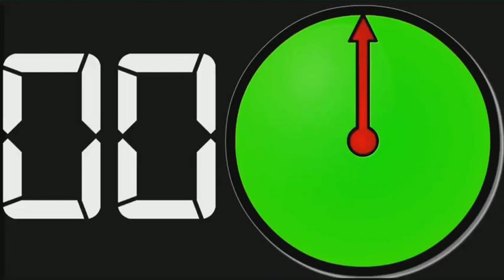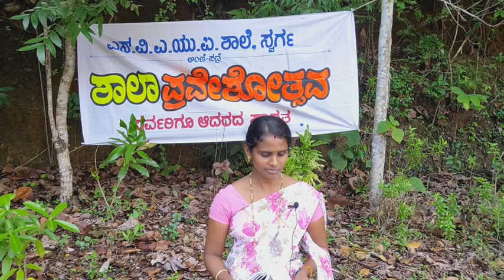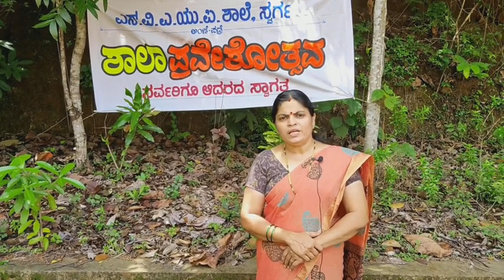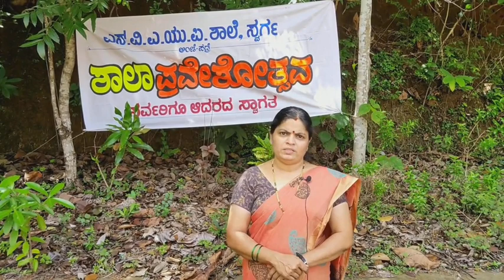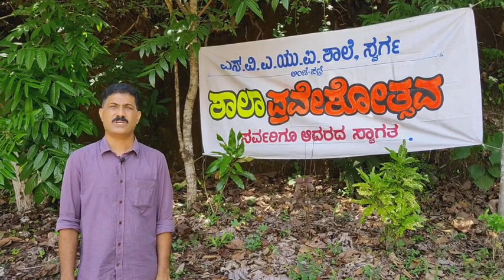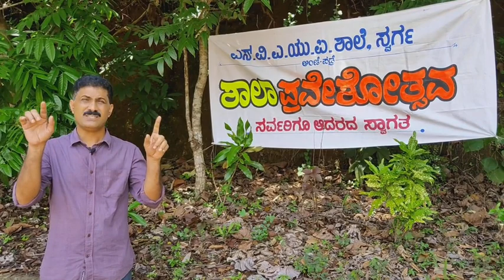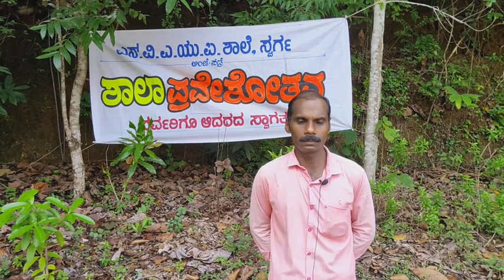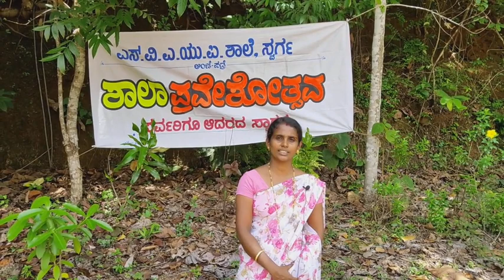ಸ್ವರ್ಗ ಶಾಲಾ ಆನ್ಲೈನ್ ಪ್ರವೇಶೋತ್ಸವ 2021-22 | Swarga school online reopening day 2021-22